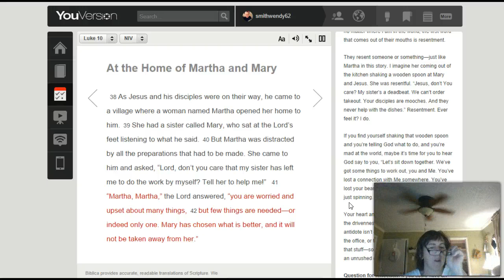Day 1 Simplify Bible Reading Plan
Day 1 of the Simplify Bible Reading Plan...Join me on a 10 day journey.